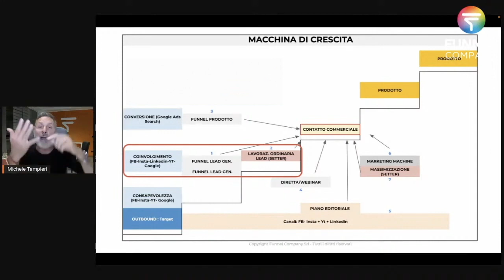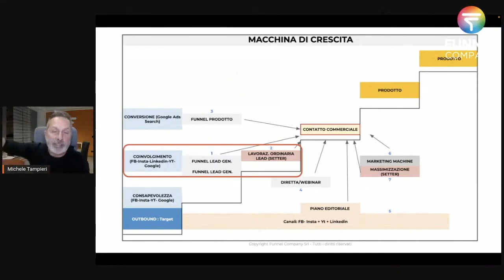Come lancio le attività per portarle al successo